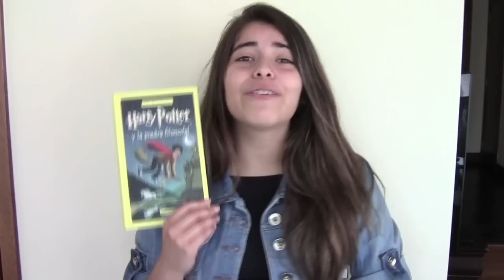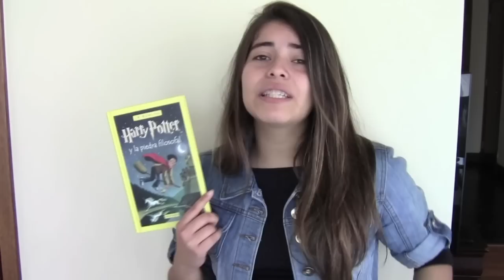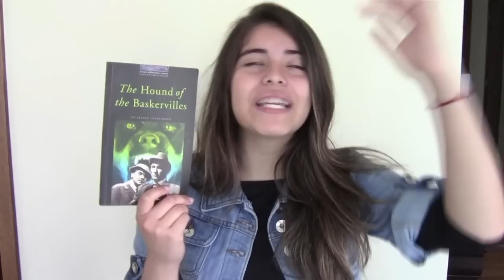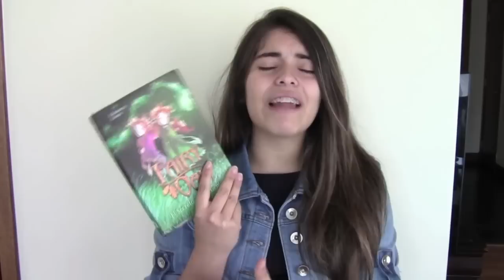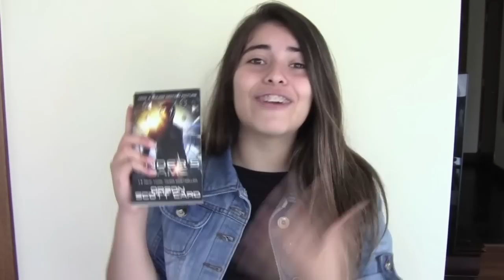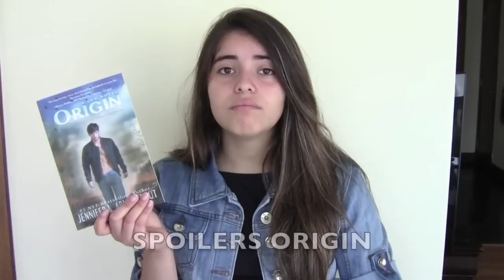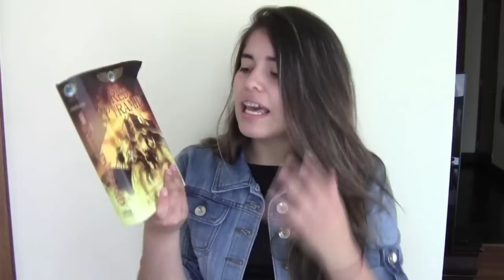Booktube Partner Tag con Kito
Hooooola mundooo ! Hoy les traigo el Booktube Partner Tag junto con Kito :)